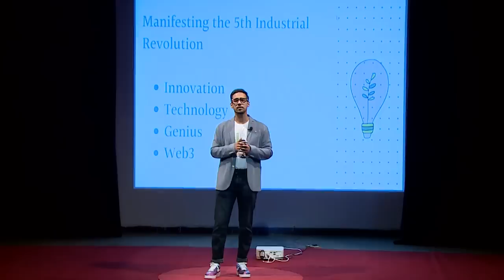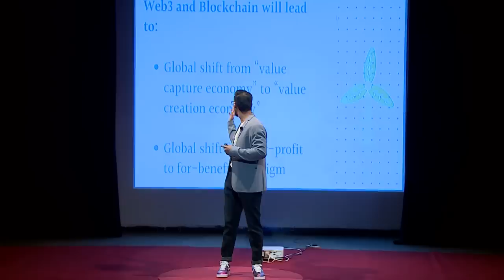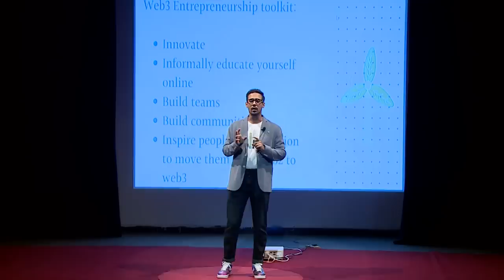The Sustainability Centric 5th Industrial Revolution | Pratik Gauri | TEDxPalikaDham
The talk emphasizes the role of entrepreneurship in transforming people from a Web2 to a more sustainable Web3 world, focusing on making sustainability the profitability of industries. Founder & CEO, 5ireChain This talk was given at a TEDx event using the TED conference format but independently organized by a local community.